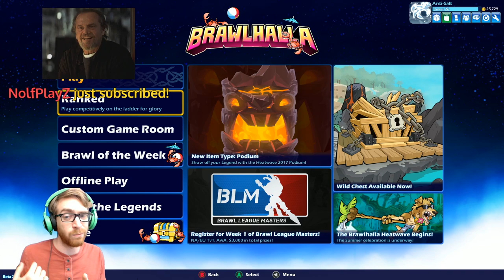LIVE STREAM Smurfing & 2v2 Lobby with Viewers! • Brawlhalla Gameplay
FAQ:
- I Play Brawlhalla with an Xbox One controller via USB to my     desktop.
- I record with xSplit.
- Mic: Blue Yeti
- Headphones: Razer
- Keyboard: Razer BlackWidow Chroma
- Mouse: Razer Naga

Computer:
Intel Core i7 4ghz
16gb ram
SSD+HDDs

It's a free chatting app for gamers. It is the best way to communicate with me! I am always on it. Here is the link! Come join! There are rooms for Brawlhalla mentorship, other game chat, and you get a direct line of communication with me and others! :)

Interested in joining Lacuna?
Apply for a clan tryout by joining my discord server (info above) and msg Bonezy or another Lacuna member. Currently recruiting Plat4+

About Brawlhalla

Brawlhalla is currently in open beta and is free to play and will be launching on the PS4.

Brawlhalla swag shop!!!